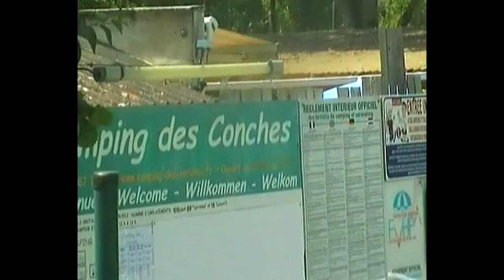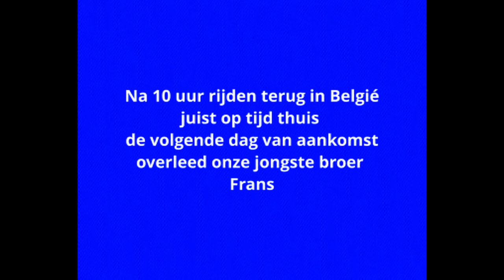Rocamadour deel 2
Tweede deel van onze rondreis met een droevig einde, onze reis werd vroegtijdig afgebroken. hopelijk in 2023 beter met de digitale video s
geniet van de uitzichten